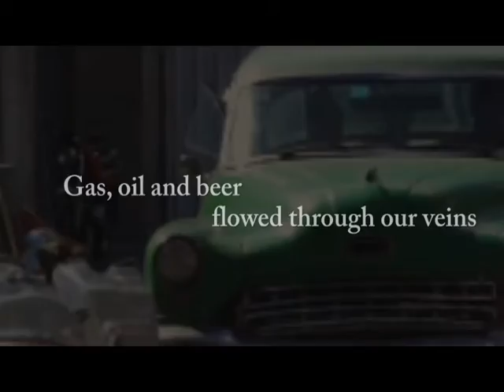Swerve by Jim Lindsay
In Swere! we return with Jim Lindsay to America in the 1950's, the era of rock 'n' roll, fast cars, and seemingly eternal youth.  Discover what it was like to live tht life, with the thrills and consequences captured in this exciting sequel to his unforgettable The Little Bastards.